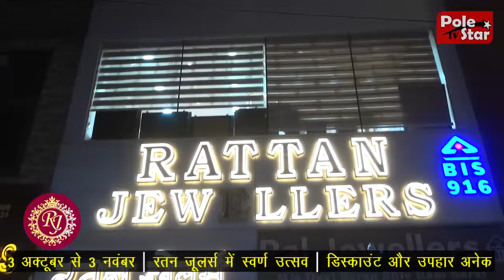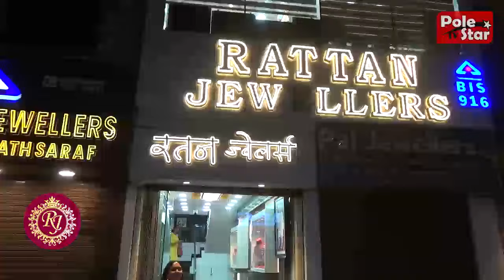3 Oct से 3 Nov - रतन जूलर्स में स्वर्ण उत्सव - डिस्काउंट और उपहार अनेक | Rattan Jewellers | Mandi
मंडी में इस शोरूम से गहने खरीदें और पाएं गजब का डिस्काउंट साथ ही हर खरीद के साथ एक निश्चित उपहार | ये है रतन जूलर्स, मोती बाज़ार, मंडी का स्वर्ण उत्सव | 3 अक्टूबर से 3 नवंबर - रतन जूलर्स में स्वर्ण उत्सव | Pole Star Media के दर्शकों को इस वीडियो को शेयर करने पर मिलेगा और भी स्पेशल डिस्काउंट